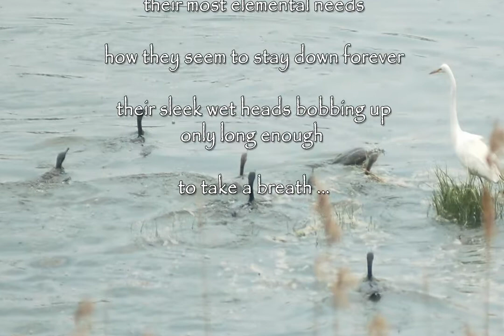Cormorants Feeding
Cormorants feeding on the Nissequogue River